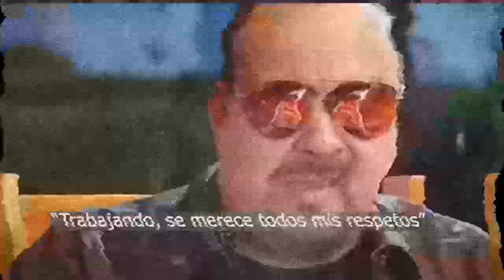😡 ¡ 𝗗𝗘𝗦𝗧𝗔𝗣𝗔 𝗧𝗢𝗗𝗔 𝗟𝗔 𝗩𝗘𝗥𝗗𝗔𝗗 ! Pepe Aguilar Desenmascara las 𝗦𝗜𝗡𝗩𝗘𝗥𝗚𝗨𝗘𝗡𝗭𝗔𝗗𝗔𝗦 De Gussy Lau 🥵📌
Pepe Aguilar Por Primeta Vez ROMPE EL SILENCIO De Lo Que Le Hizo Gussy Lau a Su Hija Angela Aguilar.

¡ BIENVENIDOS ‼️
suelta la sopa
televisa
exclusivas
venga la alegria
tv azteca
polemica
chismes
Entertainment
farandula mexico